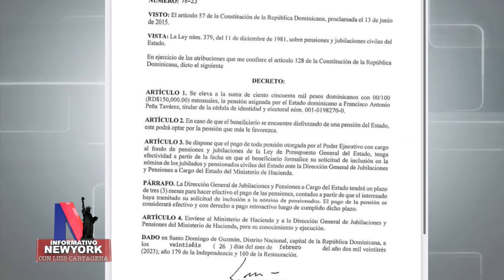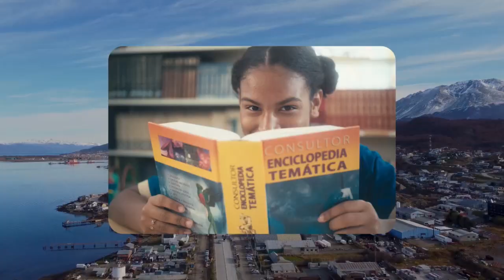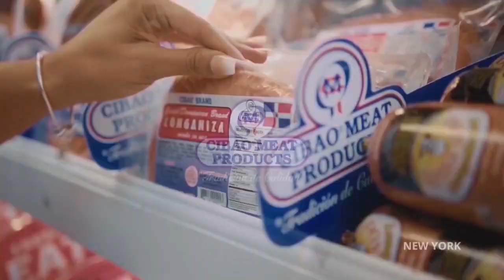Informativo NY 3 24 23